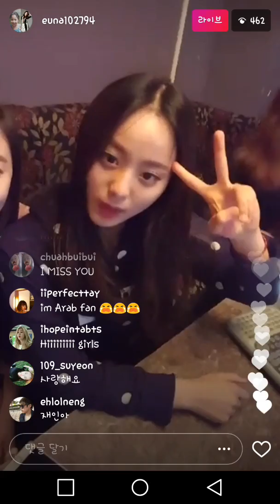The Ark Insta Live ♥ 디아크 인스타 라이브🎶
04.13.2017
유나킴 인스타 라이브

🔥The Ark is the Best🔥